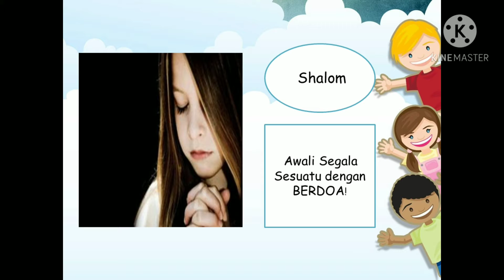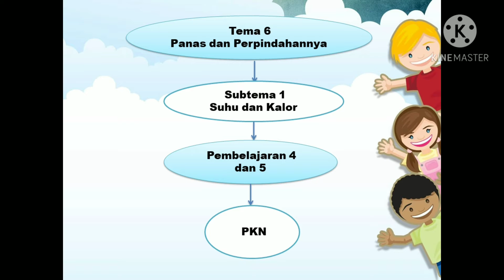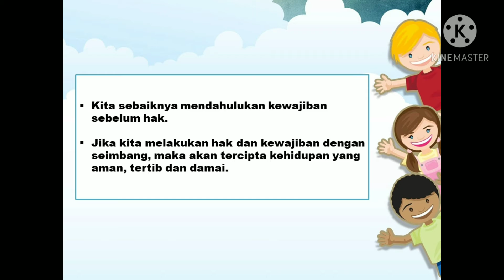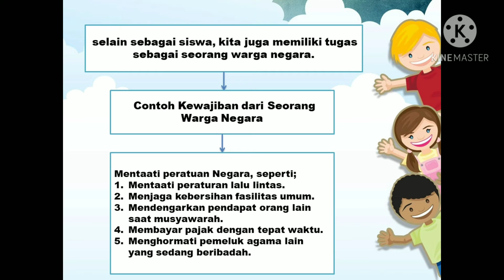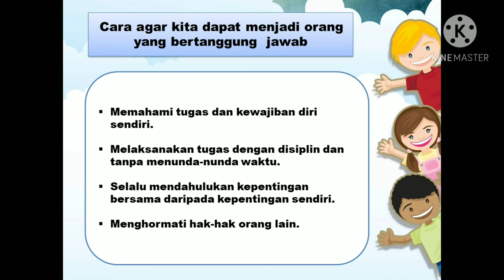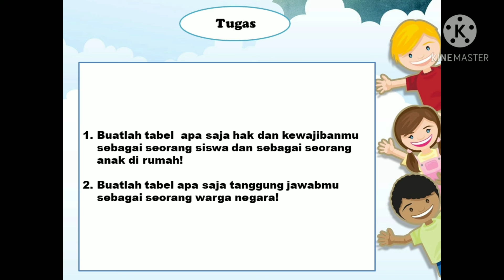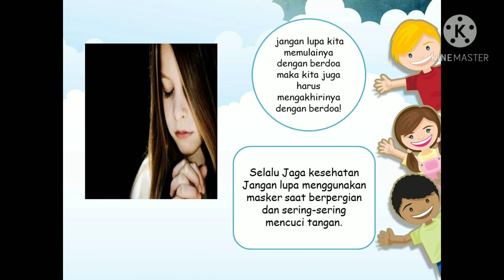SDK Transformasi Kutai Barat//PKN//Kelas 5//Ms.Mila//Pertemuan 2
Selamat Belajar Tuhan Yesus Memberkati.